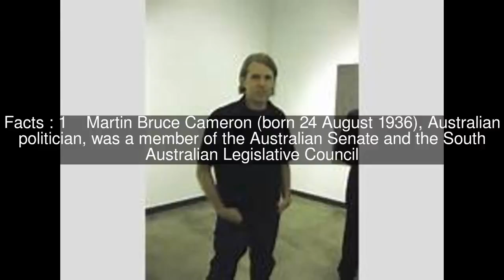Martin Cameron Top #18 Facts